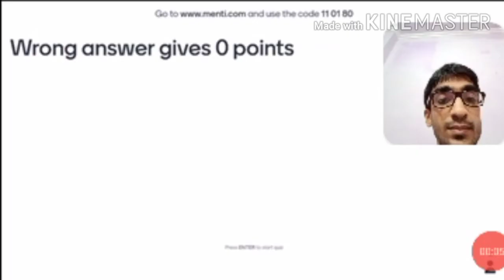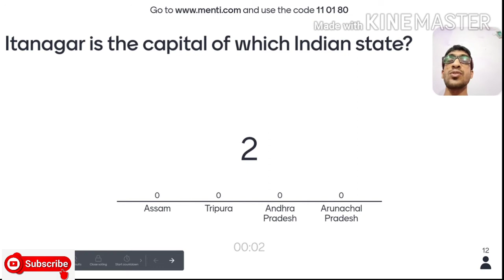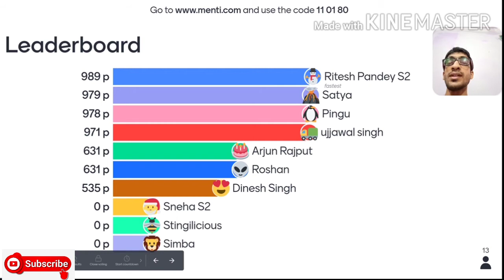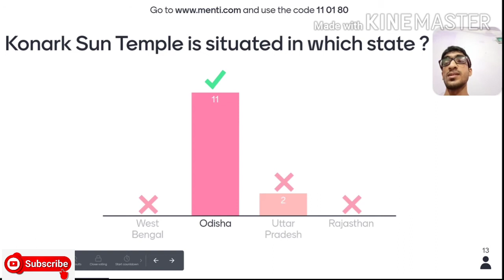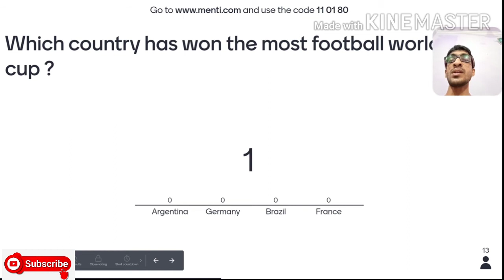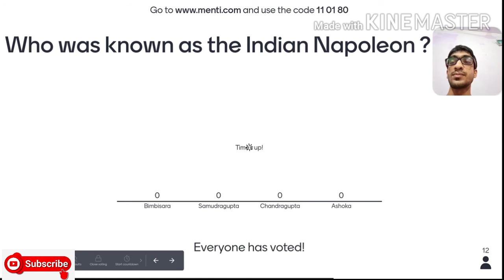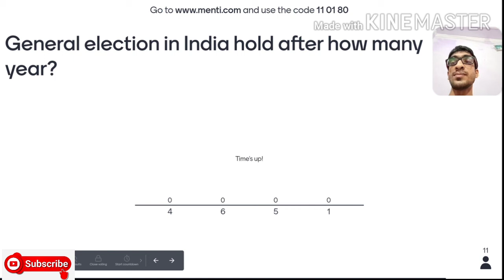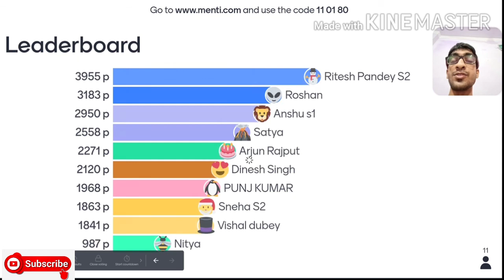Daily GK Quiz. GK Quiz. General Knowledge. जीके क्विज | सामान्य ज्ञान | सामान्य ज्ञान प्रश्नोत्तरी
Hello Everyone,

Welcome to J P Coaching Classes
  - Enhancing Your Learning Outcomes.

In this video, You will watch our Daily GK Quiz which are Organised You can also Join this Live Quiz Daily from 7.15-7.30p.m. and test your Knowledge. These quizzes are beneficial for your Knowledge and Upcoming Competitive Exams.

To get the Code, Please Like our Facebook Page i.e and visit the Group - J P Daily Quiz and Join yourself.

Students can also Join our Paid Online Live Coaching Classes from All Over INDIA and enhance their Learning Outcomes.